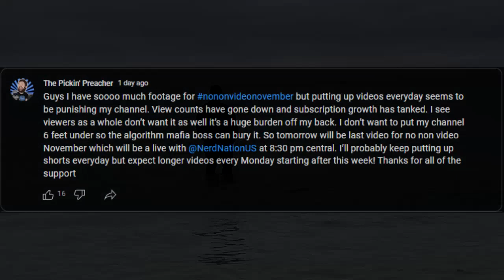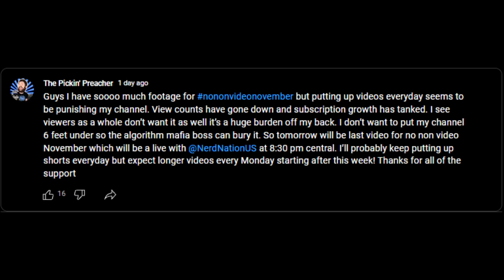Support this man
Would you help him achieve his dream? @thepickinpreacher

Catch me live on Twitch!
Come join the MemeDreams Discord server!